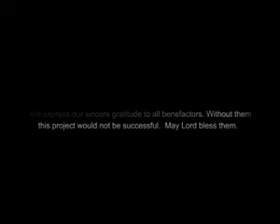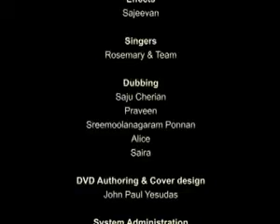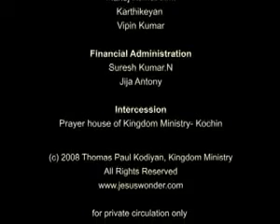Miracles of Jesus Stay awake with me! Malayalam